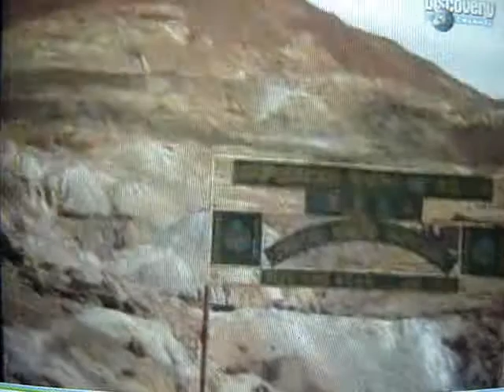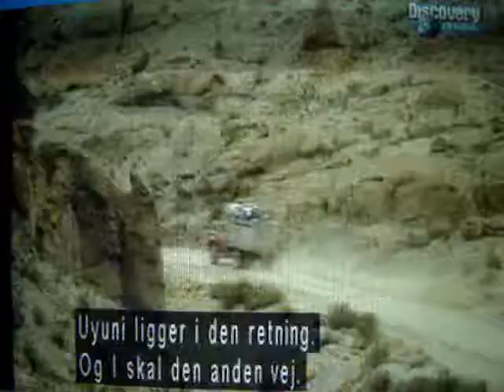Bolivia Discovery Channel Part IV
Bolivia y su gran diversidad de Cultura , Tradicion y Turismo.